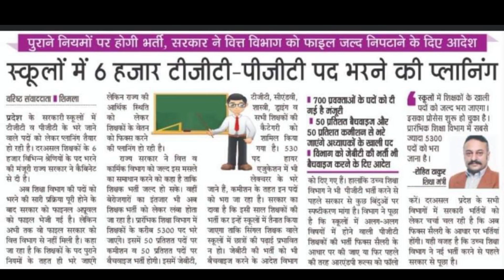Latest Vacancy Update on HP TGT PGT Commission 6000 Shastri Recruitment | 2023 News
Are you preparing for the HP TGT (Himachal Pradesh Trained Graduate Teacher) and HP PGT (Post Graduate Teacher) Commission 2023 exams? Looking for the latest updates on EMRS TGT (Eklavya Model Residential School Trained Graduate Teacher) Vacancies for 2023?

Look no further! Prepare with expert faculty and top-notch study material to boost your chances of success in the upcoming HP TGT and HP PGT Commission 2023 examinations.

🔍 Our courses cover a wide range of subjects, including:

HP TGT Arts Commission
HP TGT NON MEDICAL Commission
HP TGT MEDICAL Commission
HP PGT PHYSICS Commission
HP PGT CHEMISTRY Commission
HP PGT BIOLOGY Commission

With Bansal Academy, you will receive personalized guidance and comprehensive study resources to excel in your preparation. Whether you are targeting the HP TGT Medical, HP TGT Non-Medical, or HP TGT Arts streams, our courses cater to all your needs.

Join our specialized HP JBT TGT Commission and HP PGT Commission 2023 batches to enhance your teaching career prospects. The courses are designed to cover the entire syllabus thoroughly and help you improve your exam-taking skills.

Don't miss out on this fantastic opportunity to secure your dream job as a teacher in Himachal Pradesh! and give your teaching career a remarkable boost with Bansal Academy.